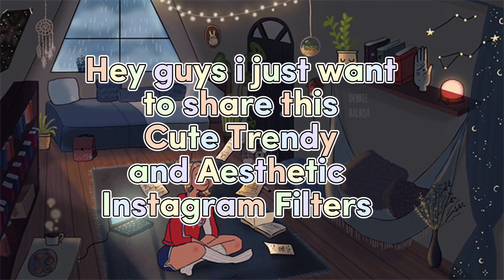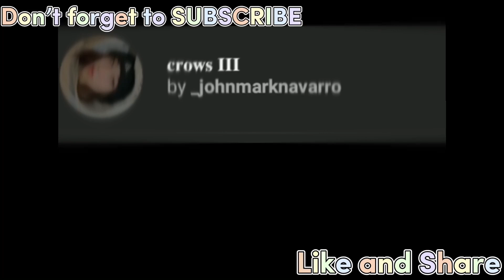INSTAGRAM FILTERS FOR BOYS 2022 | CUTE TRENDY AND AESTHETIC INSTAGRAM FILTERS 2022 FOR BOYS